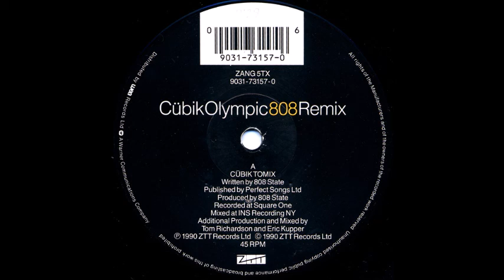808 STATE - CUBIK TOMIX 1990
808 State ‎– Cübik / Olympic (Remix)
Label:
ZTT ‎– ZANG 5TX, ZTT ‎– 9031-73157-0
Format:
Vinyl, 12", 45 RPM
Country:
UK
Released:
29 Oct 1990
Genre:
Electronic
Style:
House, Techno, Acid
Tracklist Hide Credits
A  Cübik Tomix

    Producer [Additional], Mixed By – Eric Kupper, Tom Richardson

 9:39
B1  Olympic (August 90)

    Engineer – Graham Massey

 4:52
B2  Lambrusco Cowboy Mix

    Engineer – Mike Haas*

 4:05
Companies etc

    Recorded At – Revolution Studios
    Mixed At – Revolution Studios

Credits

    Design – Johnson/Panas*
    Producer, Written-By – 808 State